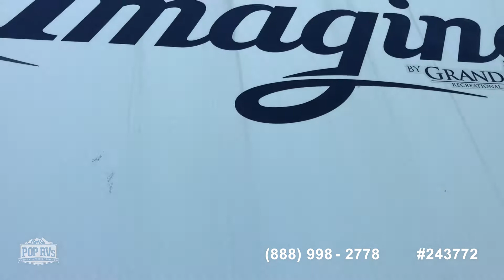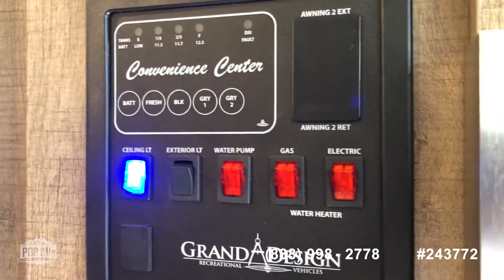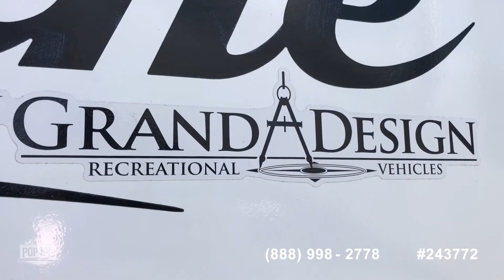[UNAVAILABLE] Used 2021 Imagine 2800BH in Buford, Georgia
2012 Santara 271BH in Conyers, Georgia - $19,000

2015 Puma 28RBSS Anniversary Edition in Dunnellon, Florida - $25,250

2019 Salem 27 RE in Panama City, Florida - $32,000